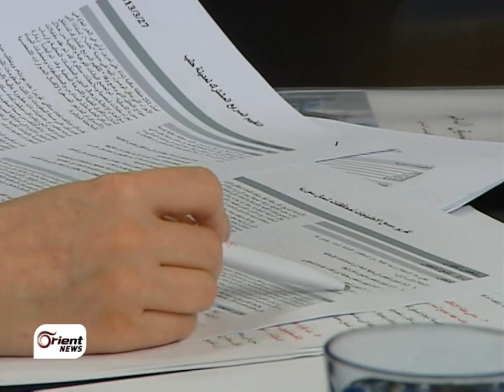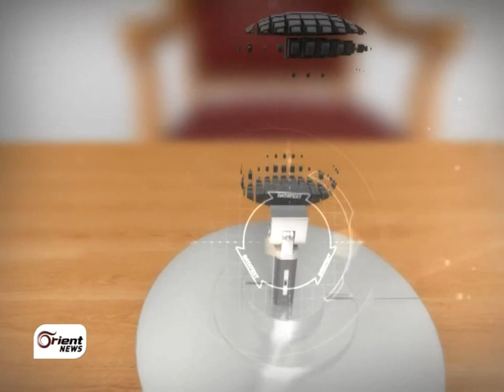ضيف المشرق | مع سهير الاتاسي نائب رئيس الائتلاف الوطني